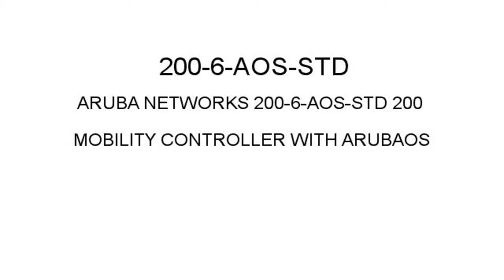Aruba 200-6-AOS-STD Price Reduction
1.855.CORE4
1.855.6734